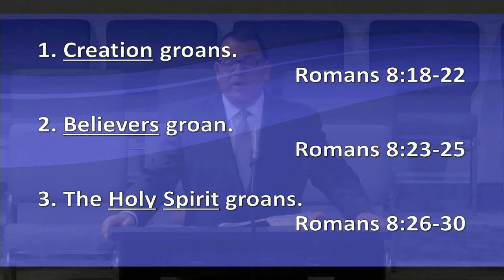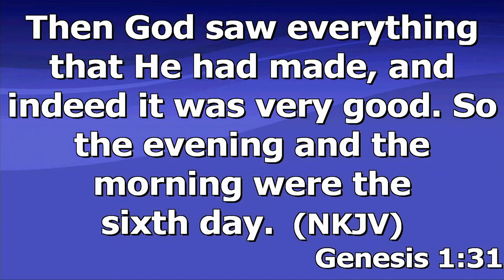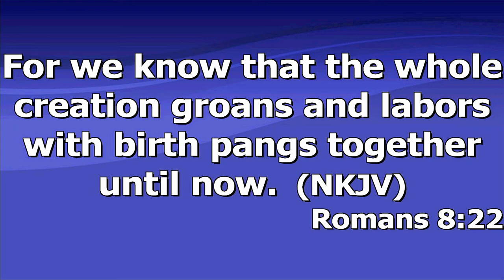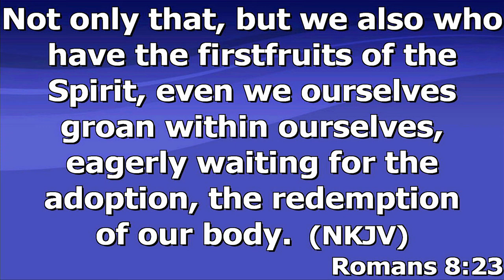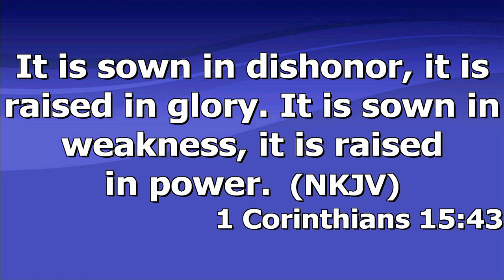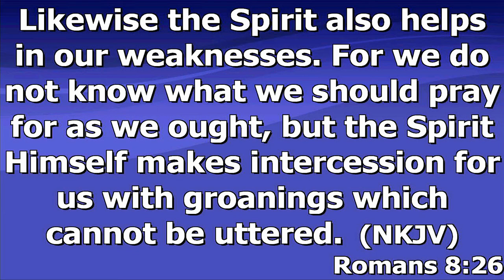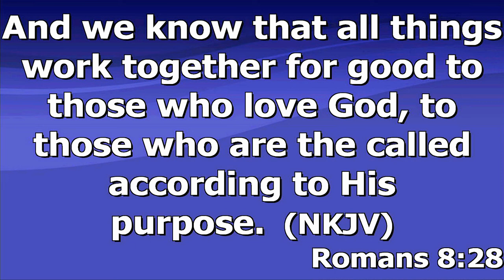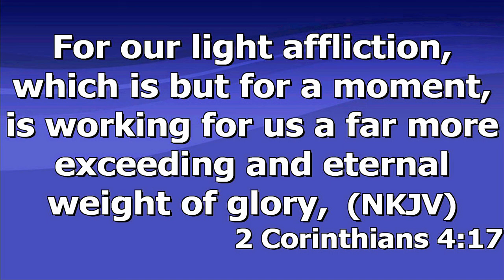"Suffering" by Pastor Michael Franklin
Pastor Michael Franklin's message was recorded Sunday morning July 17, 2022 at Rye Hill Baptist Church - Fort Smith, Ar. Enjoy the message and may God Bless.

Romans 8:18-30